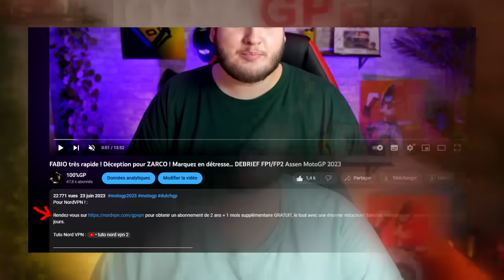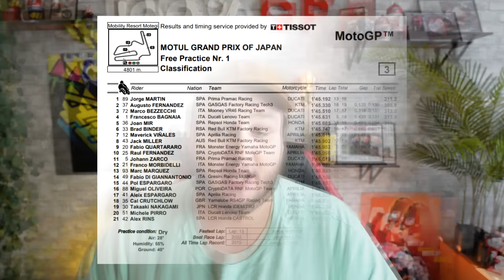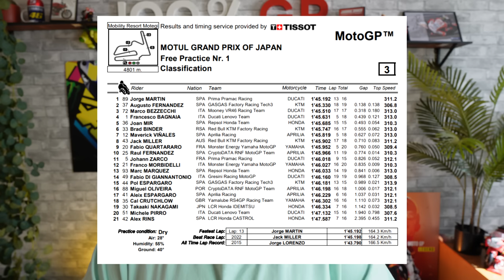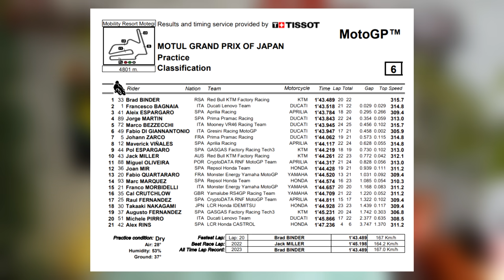Chute, et blessure pour FABIO, grosse déception pour M.MARQUEZ ! DEBRIEF FP1/P2 MOTEGI MotoGP 2023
On se retrouve pour le Debrief/recap/review, de la journée du vendredi, et donc de la fp1, ainsi que de la P2 sur le circuit de Motegi au Japon, pour la saison 2023 du MotoGP, on revient sur les évènements de cette journée, quel était le classement des pilotes MotoGP comme Johann Zarco, Marc Marquez, Fabio Quartararo, Francesco Bagnaia, Joan Mir et autre...

Réseaux

Tags

00:00 - Intro/Op
01:20 - Debrief